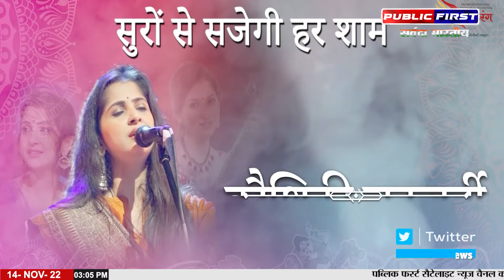Tribal First | Bheel | भील जनजाति के चौंकाने वाले रहस्य ।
PUBLIC FIRST देश का सबसे भरोसेमंद हिंदी न्यूज़ चैनल है। जो 24 घंटे लगातार भारत और दुनिया से जुड़ी हर ब्रेकिंग न्यूज़, नवीनतम समाचार, राजनीति, मनोरंजन और खेल से जुड़ी खबरे आपके लिए लेकर आता है।
💸  Support us :-
Accounts Details for Direct Transfer:

IFSC :- ICIC0006565
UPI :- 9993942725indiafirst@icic